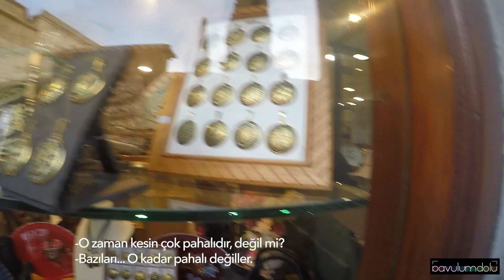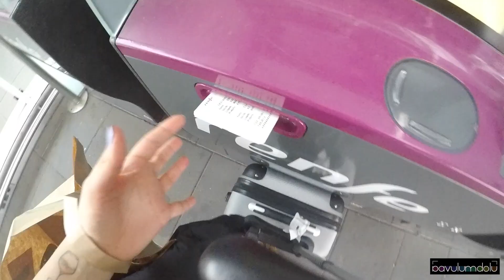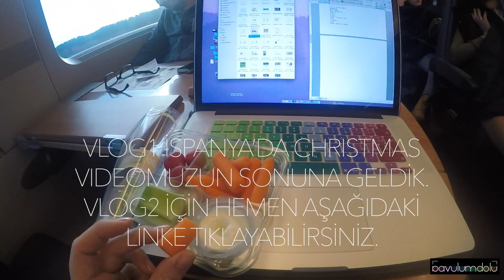Spanish Christmas VLOG3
Simay, Christmas ve yılbaşında İspanya'da gezgin modunda. 10 güne yakın kaldığım İspanya'dan bütün günlerimi, anılarımı ve bilgilerimi paylaşıyorum.

Sizlerle daha da profesyonelleşiyorum. Videomu beğendiyseniz lütfen LIKE butonuna basmayı unutmayalım:) Daha çok videolarım gelicek.

Yorumlarınızı bekliyorum...